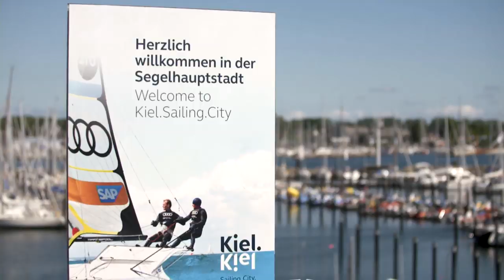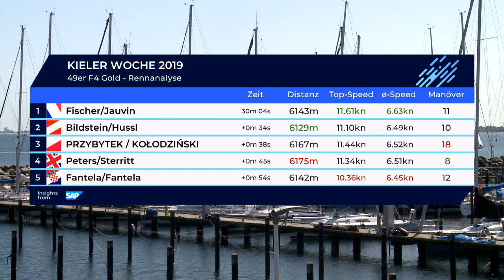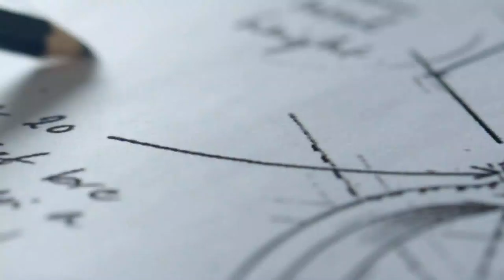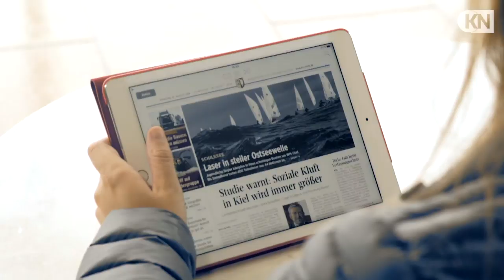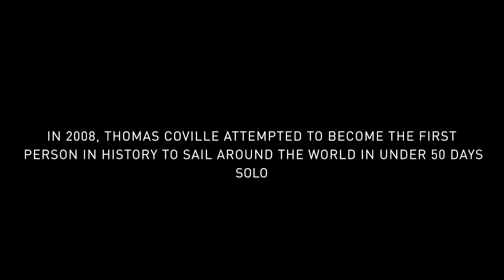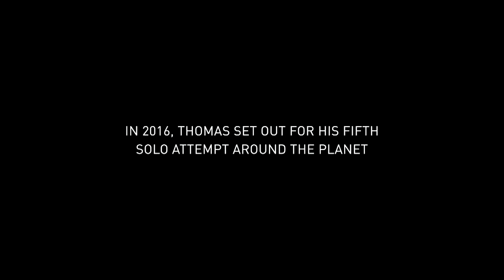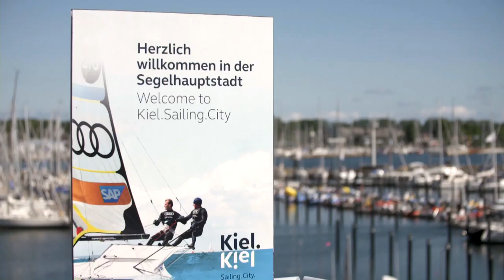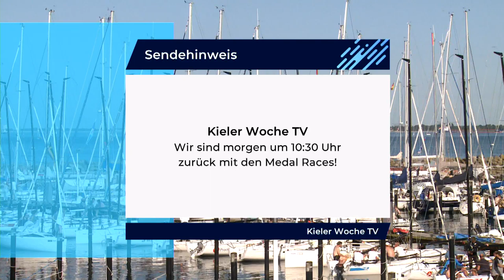Day 8 - Kieler Woche.TV 2019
Touch Sailing | Great Entertainment